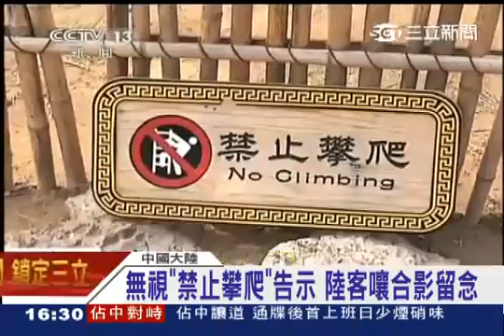[中國人文紀錄]陸客為何顧人怨？央視：「你文明嗎」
本影片僅為少部分中國人,不代表所有中國人皆如此,如有中國人看不去請立馬封鎖此頻道本頻道並無營利行為,無商業廣告,無論是點讚還是點爛,對本頻道皆無引響,倘若發現引戰留言,皆為刪除